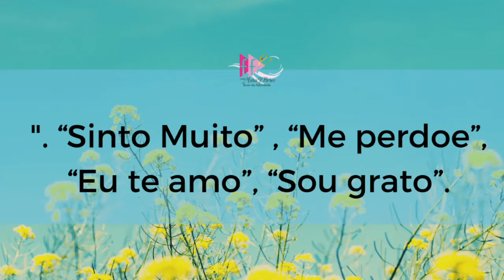Minuto de Sabedoria - Palavras de amor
Minuto de Sabedoria10/10/20
Hoje trataremos do tema Palavras escritas e faladas